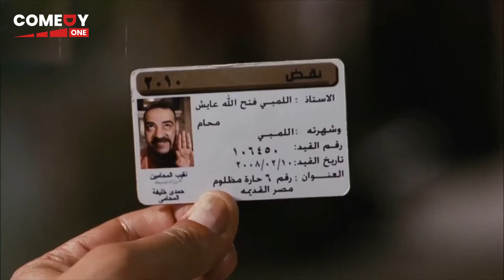انا مقرتش القضية و الراجل هيعلقني علي باب المحكمة لو ابنه خد حكم 🤣😂 | هتموت ضحك من اللمبي